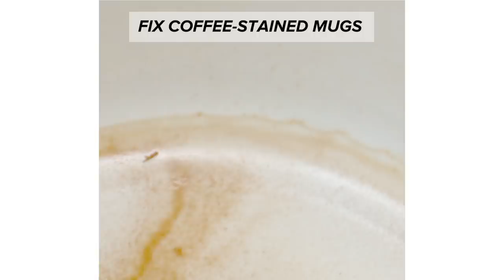Hacks And DIYs For Every Coffee Addict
If you're a coffee-a-day (or more) type of person, you have to try these hacks and DIYS for coffee drinkers! ☕️

MUSIC